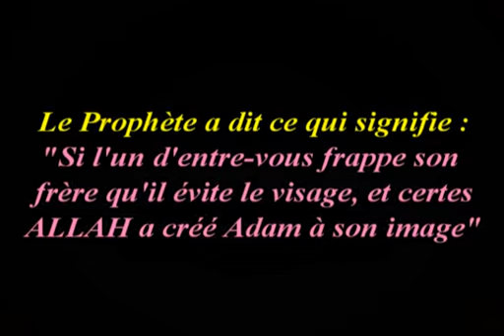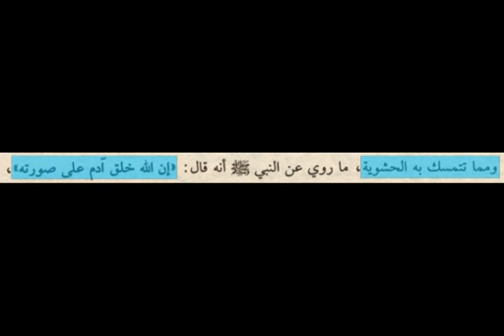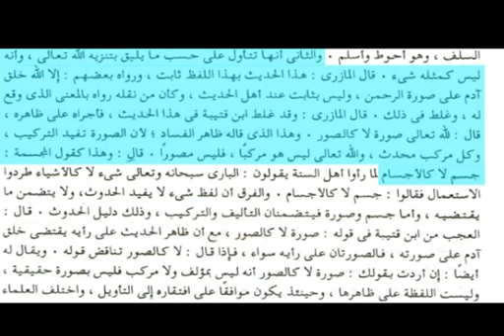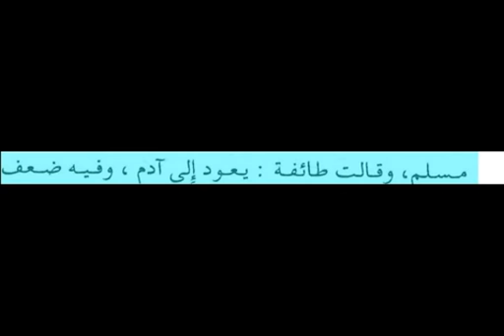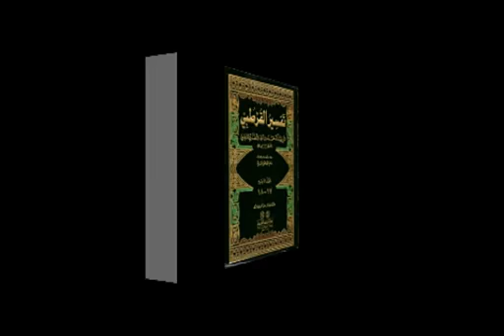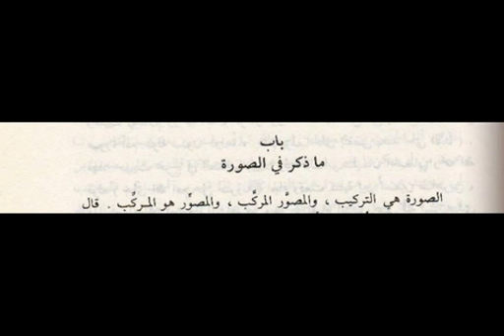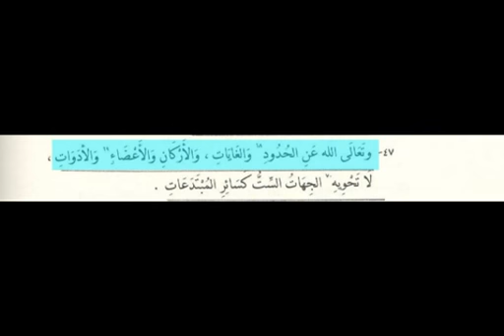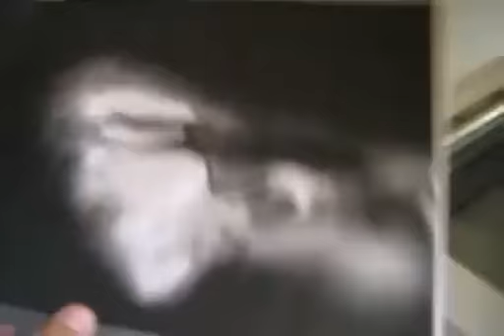ibn 'outhaymine et le photocopieur audio sunnite1